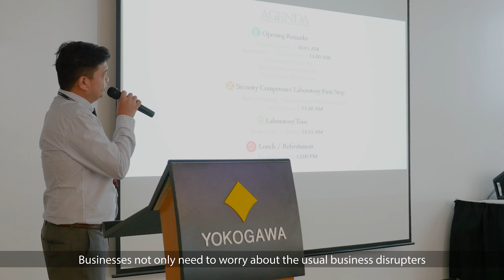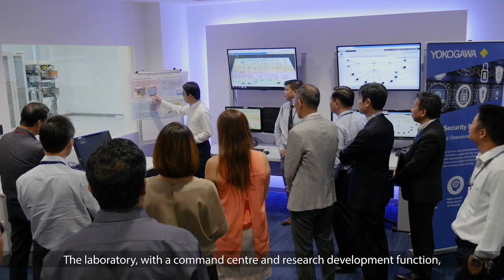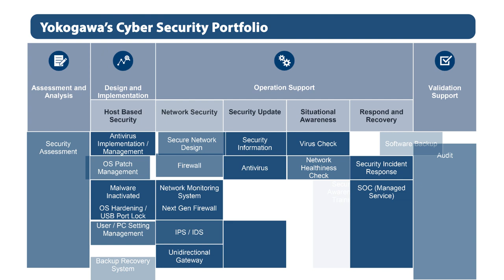Yokogawa Security Competence Laboratory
The Global Security Competence Laboratory
Yokogawa’s Global Security Competence Laboratory (SCL) has a history of 10 years and the newly enhanced facility, located in Singapore, is fully equipped to provide optimal Plant Security Lifecycle services and solutions to ensure plant safety and security, and enhance operational resilience.